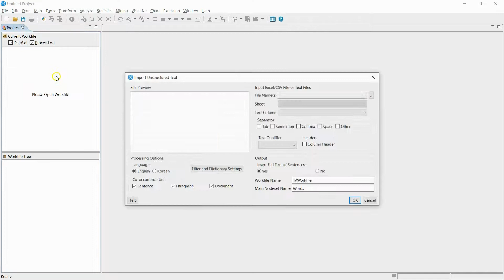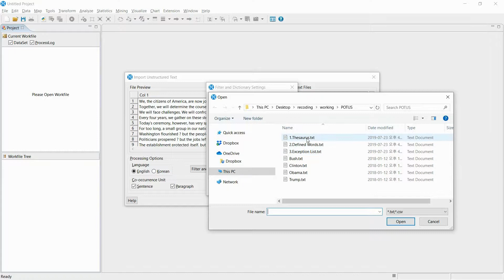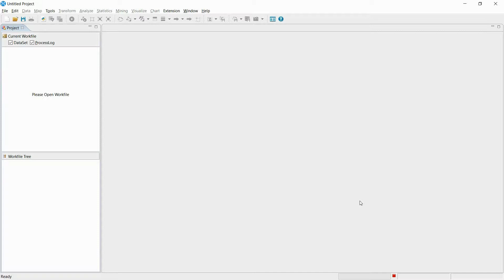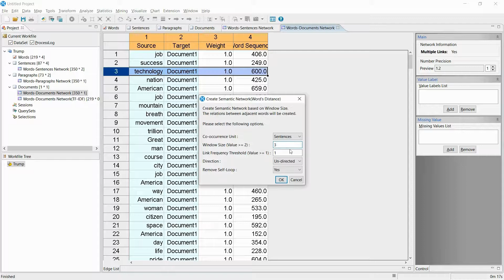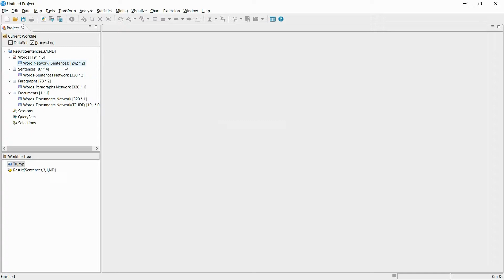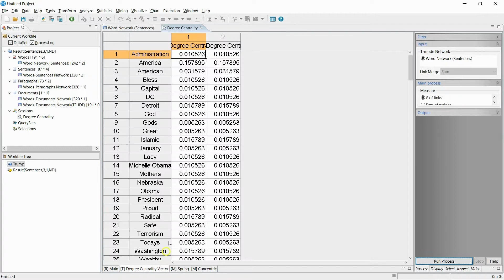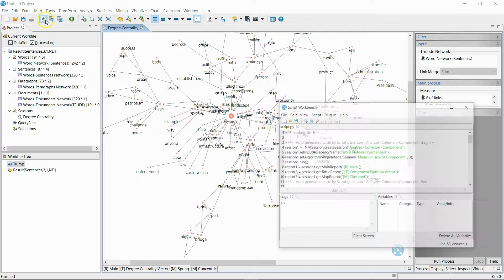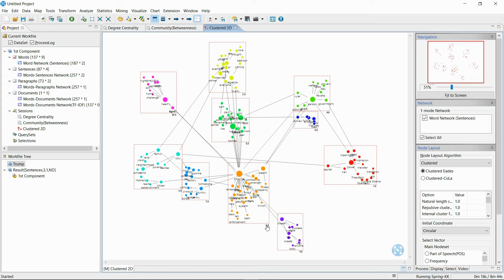[Tutorial] How to analyze text data (e.g. speech, social media, abstract, news)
[NetMiner Tutorial Series]

Second. Using NetMiner to analyze president Donald Trump’s speech (Text Data)
If you analyze the text data, you can gain a better structural understanding of the text.

② Prepare Sample Data: Various sample data is included when you download NetMiner
- File Path: C:\Users\(User)\NetMiner\SampleData\Semantic Network\ENG\Speeches
- Text Data: The txt file in the Data folder (Or any type of text data that you own – Supported types are xls(x), txt, and csv)
- Dictionary Data: The txt and csv files within the Dic folder